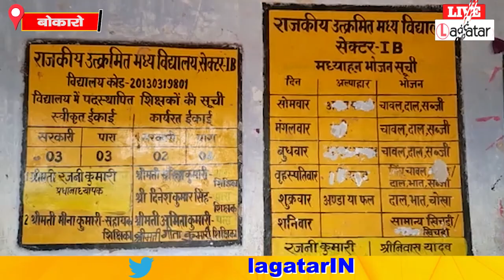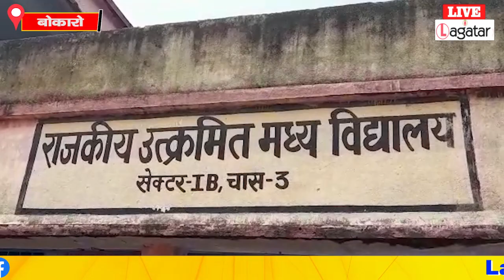Bokaro - आखिर क्यों 7वीं और 5वीं की छात्रा को Head Master ने दी TC ? Live Lagatar